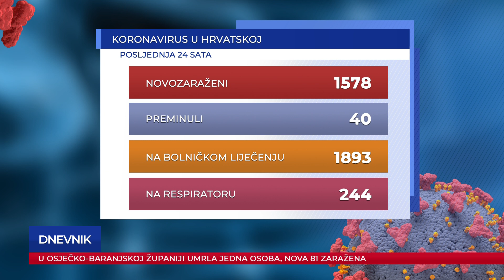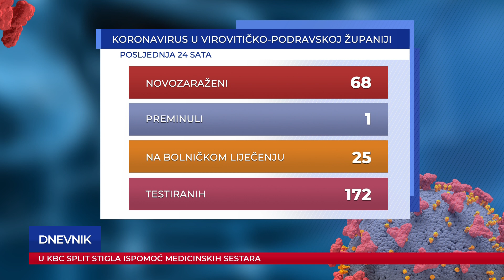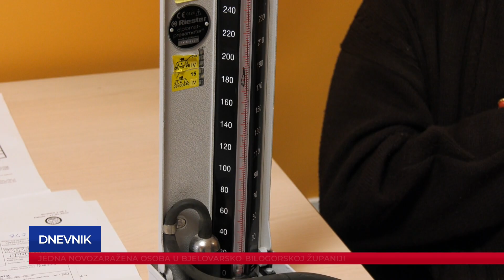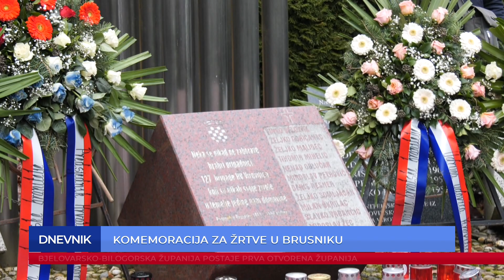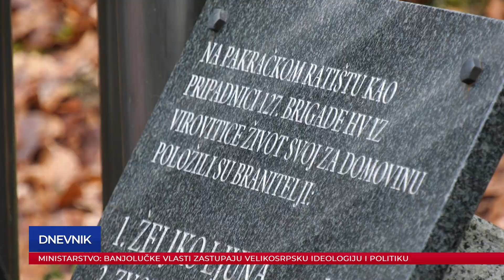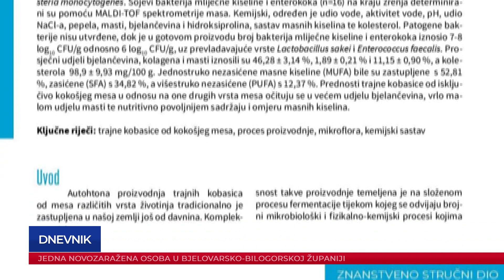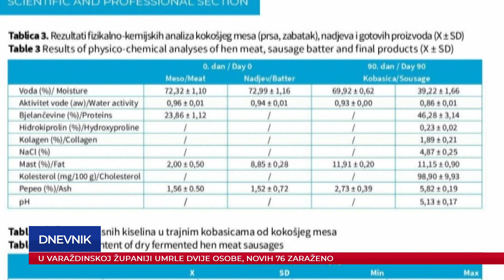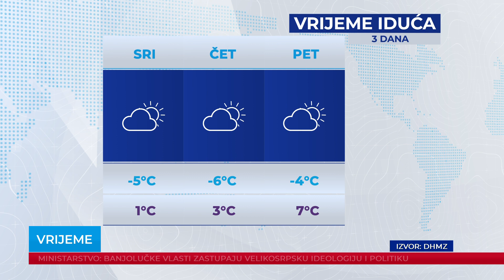Dnevnik 10.01.2022.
Dnevnik Plave televizije, emitiran 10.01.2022. u 19:00